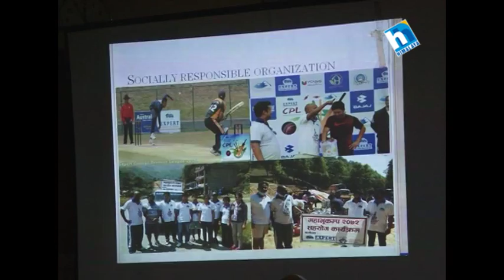Lets Plan your career Together : Expert Education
-This Program was aired on Himalaya Television on 21th May 2016. A presentation of Watch Media Pvt.Ltd.
A complete Information about study abroad.